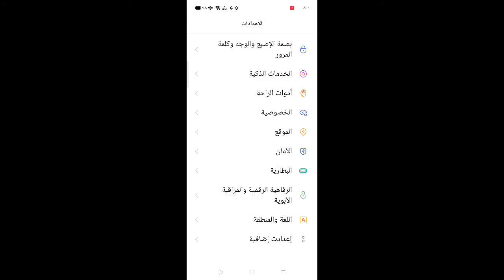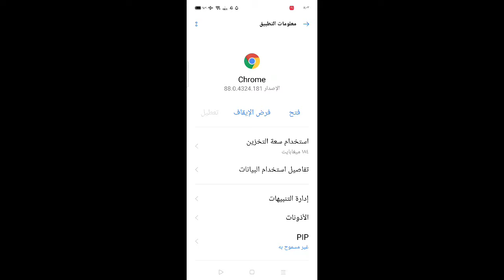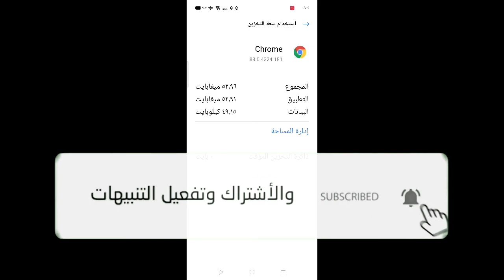كيفية إزالة النوافذ المنبثقة والاعلانات المزعجة من الهاتف بدون برامج💥🔥